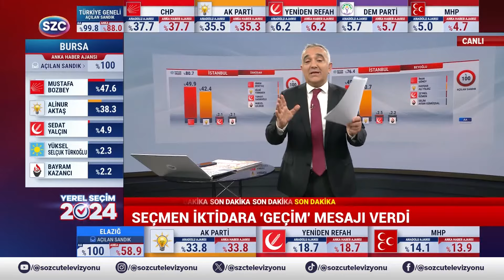İstanbul'da Değişim Fırtınası! Seçmen Bir Kez Daha 'İmamoğlu' Dedi 12 İlçe El Değiştirdi!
Digiturk: 60
D-smart: 93
Turkcell TV Plus: 69
Tivibu: 69
Türksat Kablo TV: 76